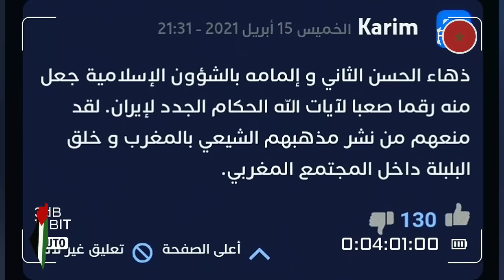الخطاب الغاضب للملك الحسن الثاني | ما فيا اللي يترجم !!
نزيد ولا 🤨 ؟
حرف (ن) زلافة خاوية فيها حمصة واحدة.
شفتي العمق ؟؟

فرجة ممتعة
كنحبنكم 💙

عنوان الفيديو : الخطاب الغاضب للحسن الثاني حول إيران وتدخلاتها في المغرب (من الأرشيف)

المغرب
أيام زمان
زمان
ايام زمان
آذان المغرب
المغرب
Maroc
Morocco
المغرب الذي في خاطري
المغرب البسيط
المغرب
المملكة المغربية
اسرار الحسن الثاني
أمقران
كويرة
فرحات حشاد
محاولة انقلابية فاشلة
انقلاب الصخيرات
انقلاب البوينغ
الاوباش
سنوات الرصاص
انتفاضة 1965
انتفاضات 1984
محاولة انقلابية
hassan 2
hassan ii
mohamed 6
moulay rchid
moulay rachid
moulay lhassan
prince moulay hassan
lalla khadija
lalla salma
princesse lalla salma
mohamed sadiss
hassan tani
salma bennani
سلمى بناني
الحسن الثاني
ملك المغرب
المغرب
الشعب المغربي
الملك محمد السادس
اخبار المغرب
اخبار المغرب اليوم
الصحراء المغربية
أخبار المغرب
ولي العهد
الاولى المغربية
لالة سلمى
لالة خديجة
أميرات المغرب
مولاي رشيد
الحسن الثاني,

 ليلة القدر
مسجد الحسن الثاني بمدينة الدار البيضاء
Maroc
Morocco
أوفقير
تزمامارت
إنقلاب الصخيرات

فرجة ممتعة 💙🇲🇦👌